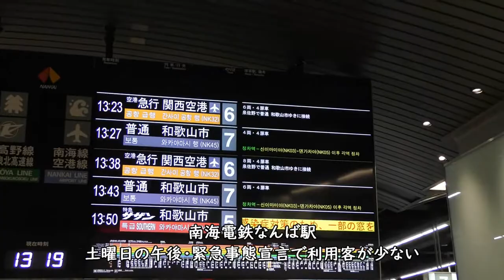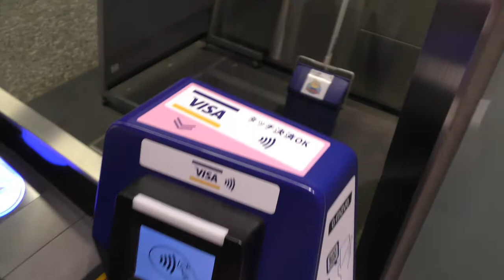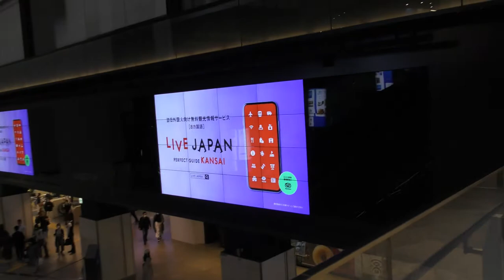【南海電鉄なんば駅】緊急事態宣言で閑散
【撮影機材】
Panasonic 4K VZX990M 64GB HC-VZX990M-W
4K ビデオカメラ VZX992M

Everyday Update!